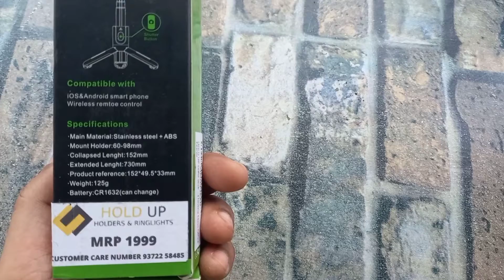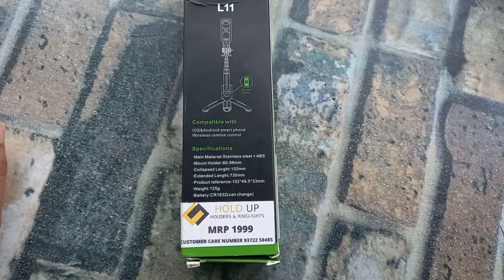How to use MINI selfie stick with bluetooth and integrated tripod or mobile stand for youtubers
HOLD UP selfie stick Mini Fashion Selfie Stick Tripod Stand Multi-functional Compact Bluetooth Selfie Stick with Non-Slip Tripod,
Compatible with most smartphone in market from Amazon.
Product link for HOLD UP selfie stick Mini Fashion Selfie Stick Tripod Stand Multi-functional Compact Bluetooth Selfie Stick with Non-Slip Tripod, Compatible with Mi/Iphone/Oppo/Vivo/OnePlus/Samsung for Travel Online Class & Office

Selfie stick tripod with bluetooth remote control. Adjustable and rotatable phone holder 360° rotary clip + 270° rotation clump with height adjustable knob. Compatible and perfect match selfie stick is suitable for most smartphone in market.